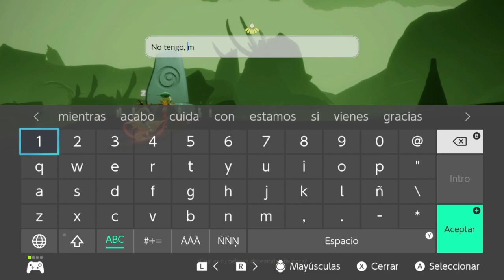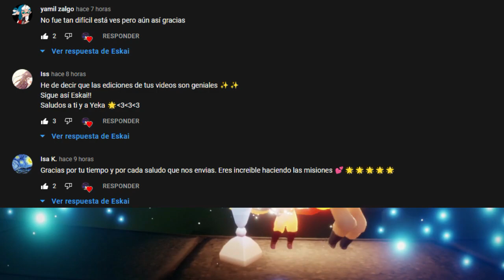Misiones diarias 23 de Diciembre | Páramo Dorado | Sky: Niños de la luz * Misiones *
Linea de tiempo!!:
0:00 Bienvenidos a Eskai!! xd
0:39 Encuentra las velas al final del arcoíris en Páramo Dorado!
1:53 Enfrenta al Dragón Oscuro
2:27 Medita en el Cementerio de Páramo Dorado!
2:59 Revive las memorias de el espíritu Explorador vigía
4:00 Sus saluditos antes del 24 uwu

Misiones diarias del 23 de Diciembre del 2021 de Sky: Niños de la luz
xd?